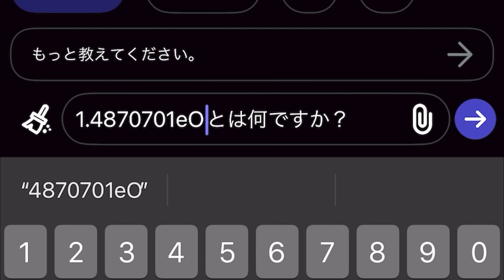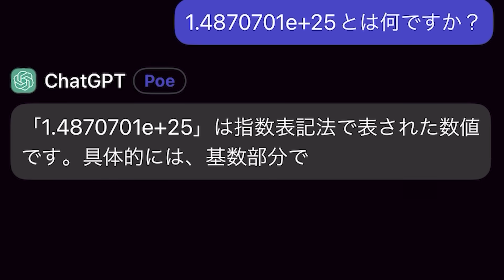【恐怖】このゲームはもう...ロリに支配された【パズドラ】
(別に〇リコンじゃないけど...)